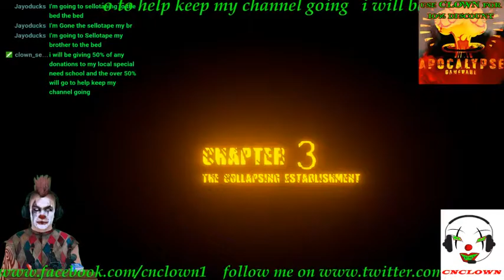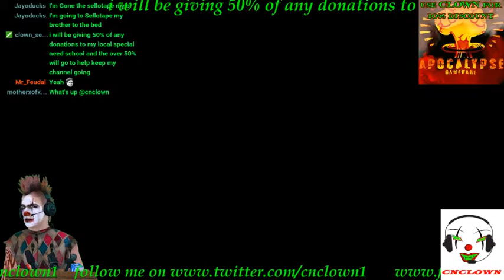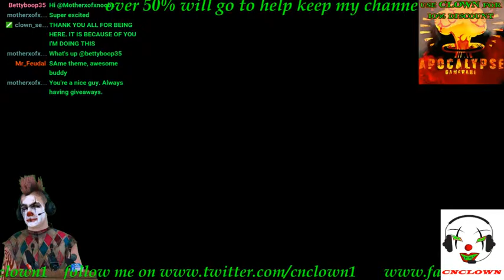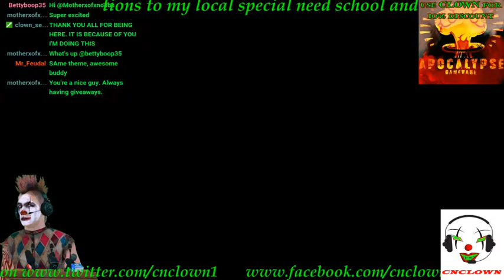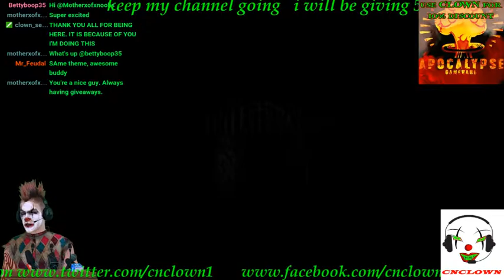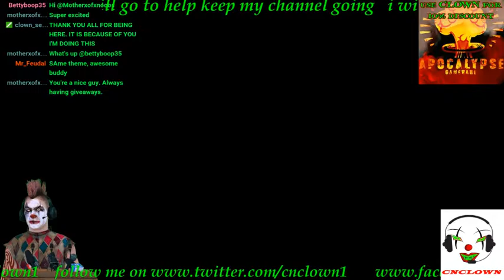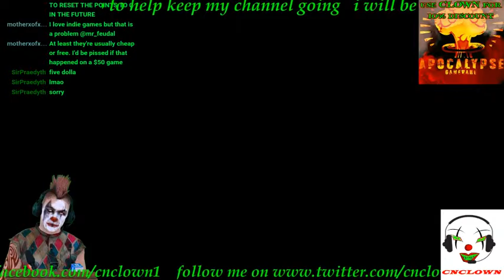Amigdala play thiugh with steam key giveaways (Part 7)